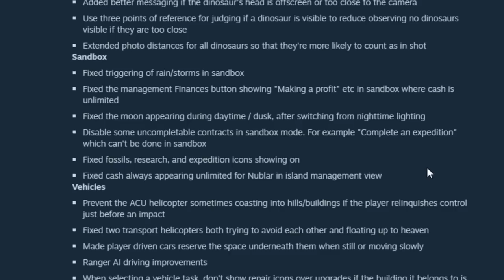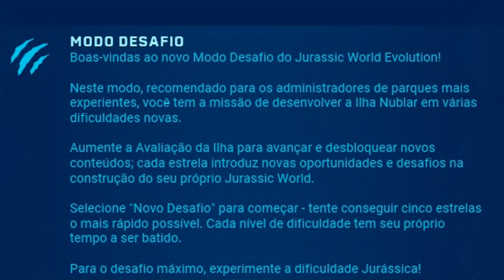TUDO SOBRE A ATUALIZAÇÃO (1.4): DINOSSAUROS, MODO DESAFIO, SAFARI E MAIS! | Jurassic World Evolution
Olá Player,

➤➤➤ ACESSE!